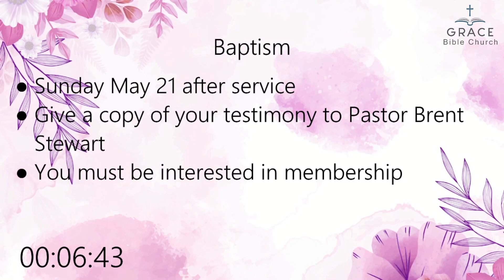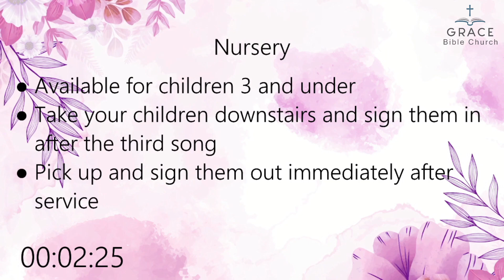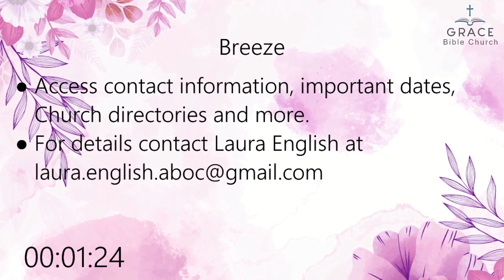4/30/23. Psalm 88. How Do We Navigate Seasons of Darkness and Despair?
1.  Realize that you are not the only Christian that feels this way.
2.  Tell God exactly how you feel.
3.  Keep crying out to God no matter how dark it gets.
Psalm 88
A Song. A Psalm of the Sons of Korah. To the choirmaster: according to Mahalath Leannoth. A Maskil of Heman the Ezrahite.
88 O Lord, God of my salvation,
    I cry out day and night before you.
2 Let my prayer come before you;
    incline your ear to my cry!

3 For my soul is full of troubles,
    and my life draws near to Sheol.
4 I am counted among those who go down to the pit;
    I am a man who has no strength,
5 like one set loose among the dead,
    like the slain that lie in the grave,
like those whom you remember no more,
    for they are cut off from your hand.
6 You have put me in the depths of the pit,
    in the regions dark and deep.
7 Your wrath lies heavy upon me,
    and you overwhelm me with all your waves. Selah

8 You have caused my companions to shun me;
    you have made me a horror to them.
I am shut in so that I cannot escape;
9     my eye grows dim through sorrow.
Every day I call upon you, O Lord;
    I spread out my hands to you.
10 Do you work wonders for the dead?
    Do the departed rise up to praise you? Selah
11 Is your steadfast love declared in the grave,
    or your faithfulness in Abaddon?
12 Are your wonders known in the darkness,
    or your righteousness in the land of forgetfulness?

13 But I, O Lord, cry to you;
    in the morning my prayer comes before you.
14 O Lord, why do you cast my soul away?
    Why do you hide your face from me?
15 Afflicted and close to death from my youth up,
    I suffer your terrors; I am helpless.
16 Your wrath has swept over me;
    your dreadful assaults destroy me.
17 They surround me like a flood all day long;
    they close in on me together.
18 You have caused my beloved and my friend to shun me;
    my companions have become darkness.